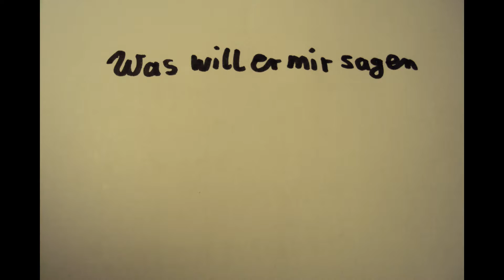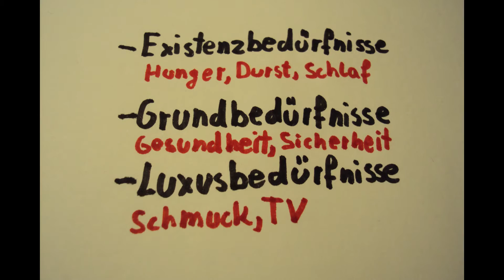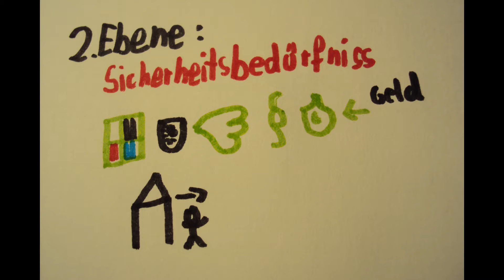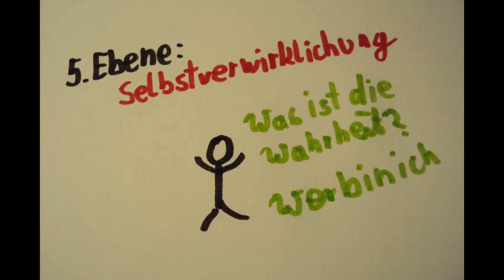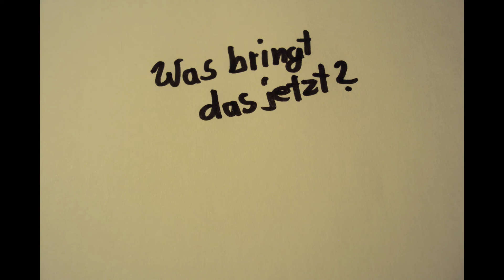Die Maslovische Bedürfnispyramide